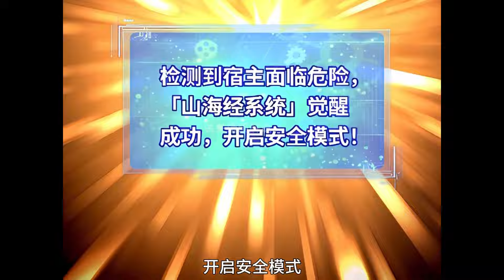《开局觉醒山海经》开局觉醒山海经，还有兽耳美女相伴？这是什么神仙人生？漫画解说